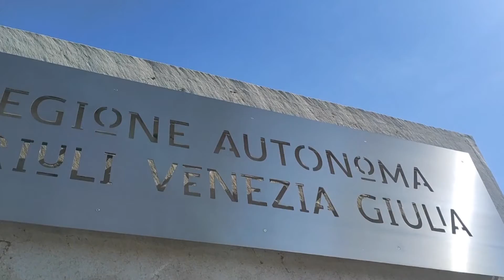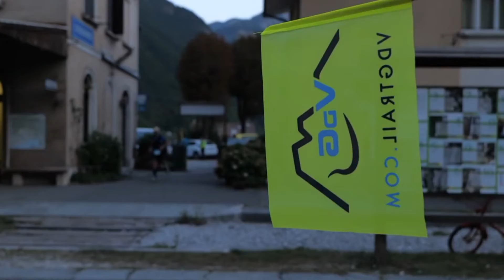CAFE24 TGFRIULI VENERDI 22 APRILE 2022